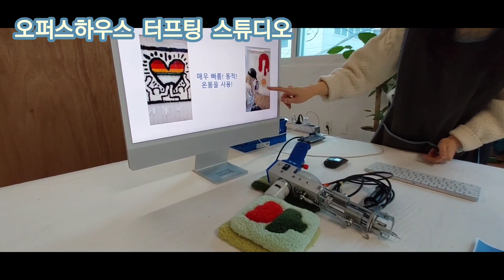【体験】韓国で人生初タフティング/ラグ/体験/弘大/手作り/터프팅/홍대/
タフティングしてきました
多分、韓国語わからなくても
なんとかなると思う、、、！

30×30で約3時間ほどで完成。
後日きれいにして家に送ってくれます。
行ったところは予約でNAVERからなので
電話番号がないと難しいかもです、、、

探せば予約できるところありました！
行ったところ↓
오퍼스하우스 터프팅 스튜디오
🏳서울 마포구 포은로 14 2층 202호

すごいたのしかった～

テテのブローチ作れてとても満足♡